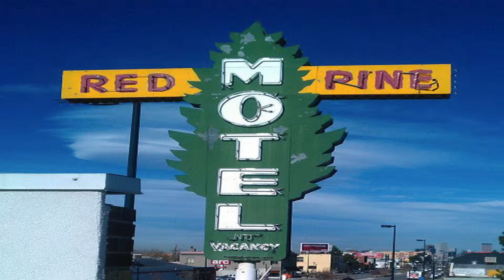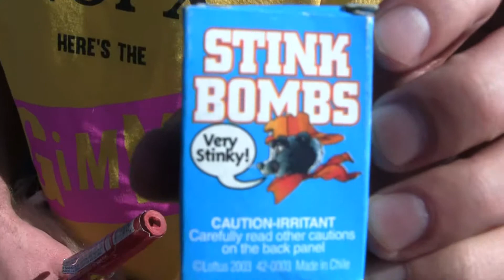MotelMinute 04/01/15 ~ "What's That Smell?" (Motel Minute)